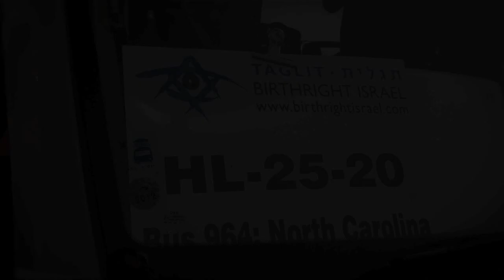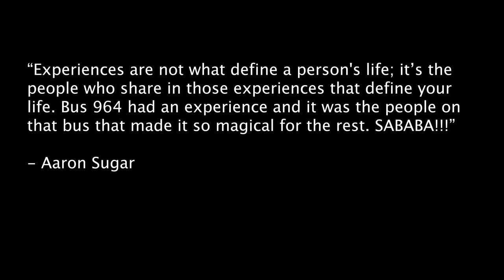NC Hillel Taglit-Birthright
"Experiences are not what define a person's life; it's the people who share in those experiences that define your life. Bus 964 had an experience and it was the people on that bus that made it so magical for the rest. SABABA!!!"

- Aaron Sugar